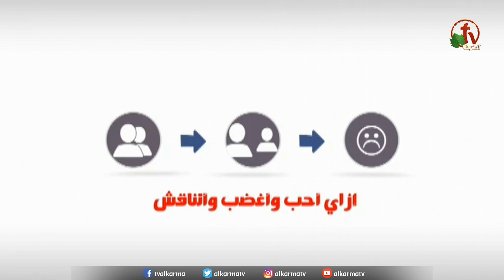أكنئاب ما بعد الولادة - ساعة ونصف مشورة - Alkarma tv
بث مباشر على قناة الكرمة ٢١ يوليو ٢٠٢٠
إعداد وتقديم: الدكتور مجدي إسحق
دكتوراه في  الطب النفسي والمشورة
Postpartum depression - an hour and a half advice - Alkarma tv
Live on Alkarma tv channel July 21, 2020
Preparation: Dr. Magdi Isaac
PhD in psychiatry and counseling